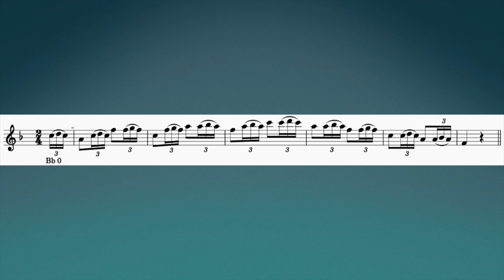French Horn Technique 25. Movements combined. PLAY ALONG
From Techni-Cor
Daniel Bourgue
Practice:
1 - in harmonics (like in the video)
2 - with best fingering.
For even support do not accentuate each beat.